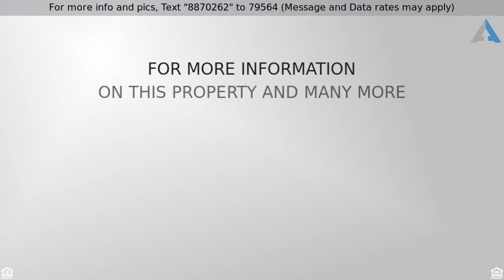Priced at $189,900 - 37 Sulfur Cyn, San Antonio, TX 78247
DREAM HOME ALERT- Be in before Christmas! Tidy, well built & cared for home in lovely Brookstone community. Features wood laminate flooring, crown molding, open floorplan, upstairs master with en-suite bath & walk in closet. Large island kitchen with  loads of counters and storage.  Entertainers yard with deck, mature trees and playground on level lot. Big Windows & lots of natural light. Great location near schools, shopping, dining, and entertainment. Easy access to 1604 & 281.  HURRY - Won't last long!